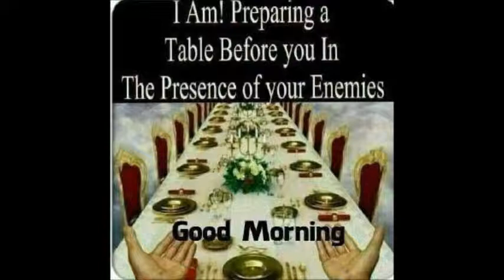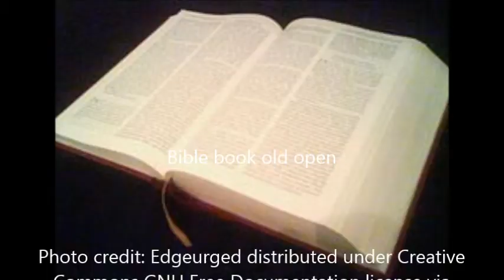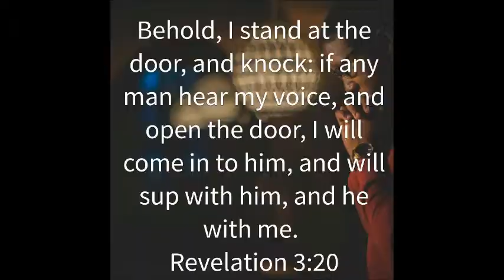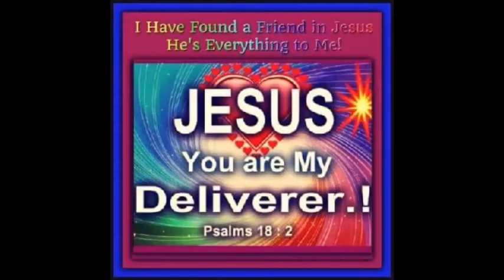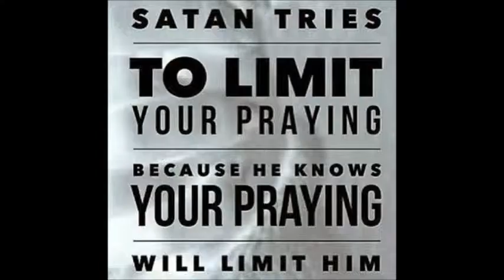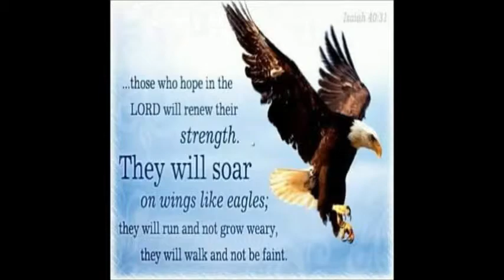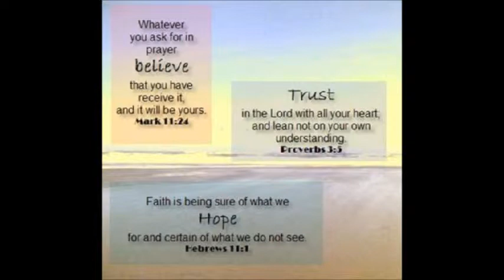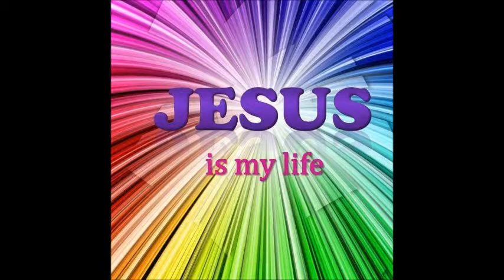Prophetess Adrienne Jackson International Fire Ministries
The Word Of God, The Balm Of Gilead For Modern Life.